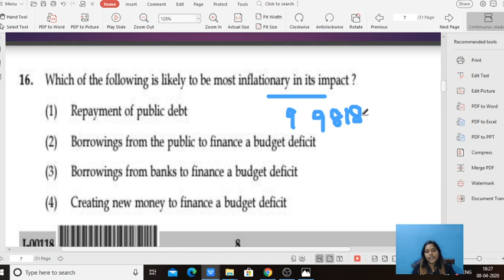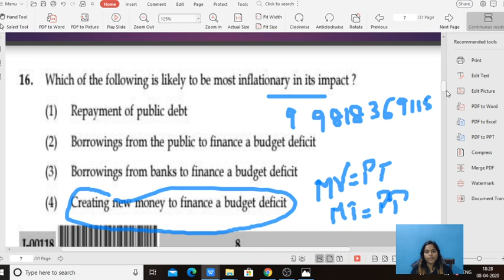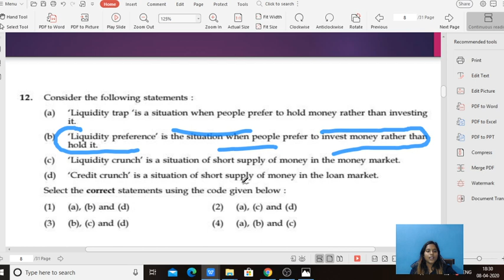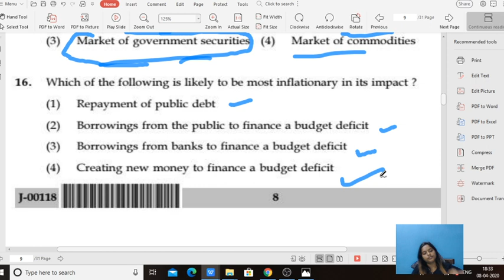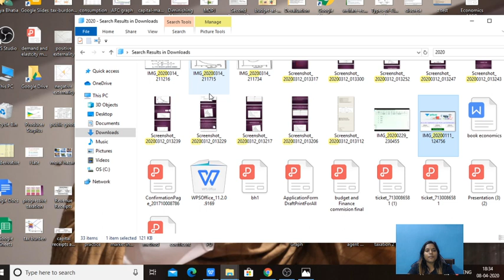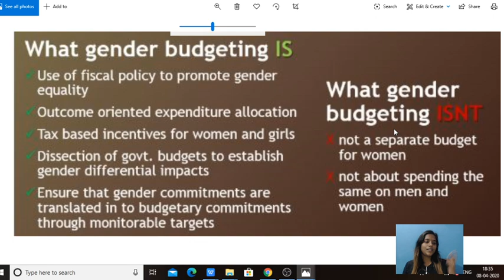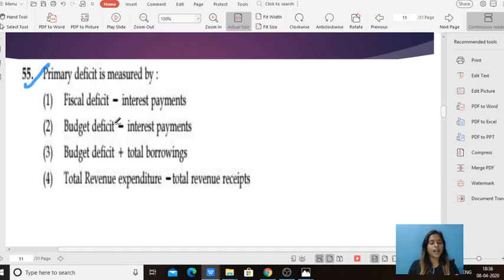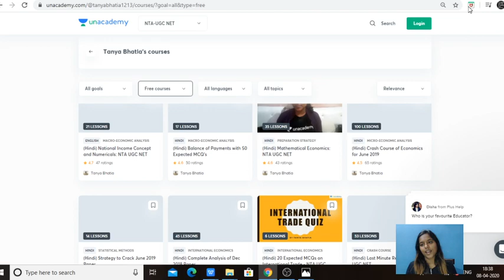Macro Economics MCQ NTA NET Part-2- Let's Crack it with Unacademy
Search Tanya Bhatia and start watching ongoing courses